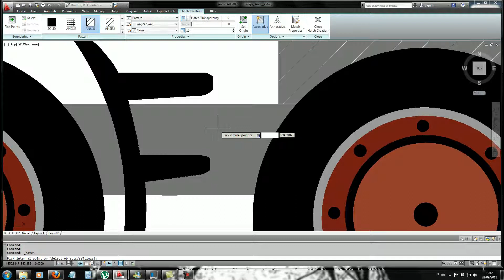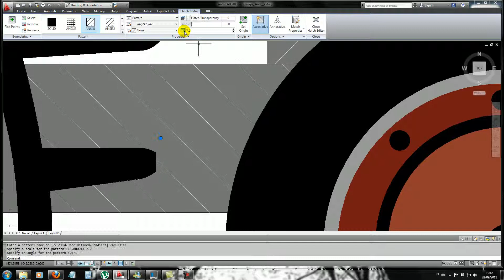38.5_Fe Hachct aplicando rachura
Fe Hachct aplicando rachura